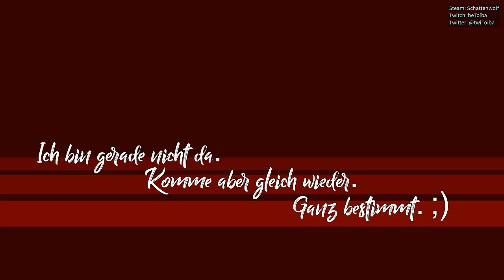Peter Nomannski: Vom Trucker zum Acker #1 // Ich pflüg dich um, Junge! (Part 2)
Spiel: Landwirtschaftssimulator 2017 / Farming Simulator 2017
Betrunken am Steuer ist nicht geheuer.